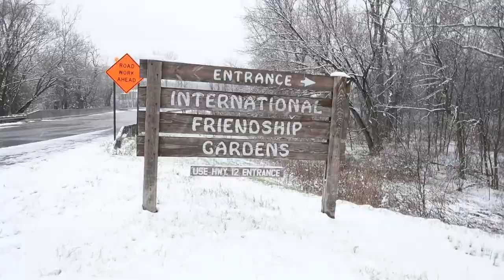Trail Creek SKUNKED but with lessons learned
This is my first time to the infamous Trail Creek. I got skunked but with some lessons learned